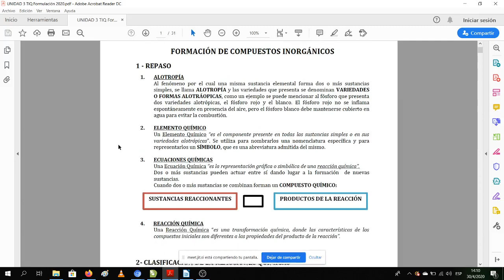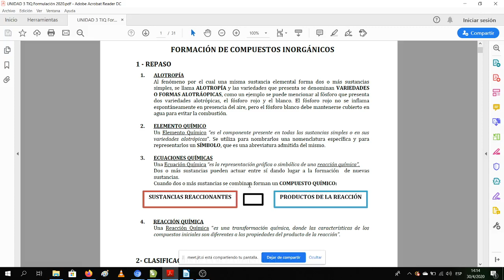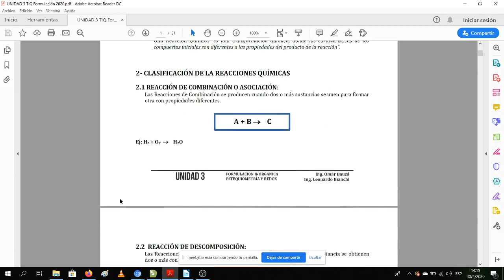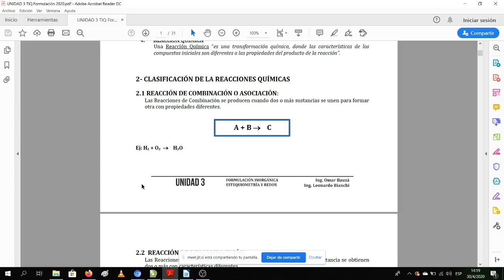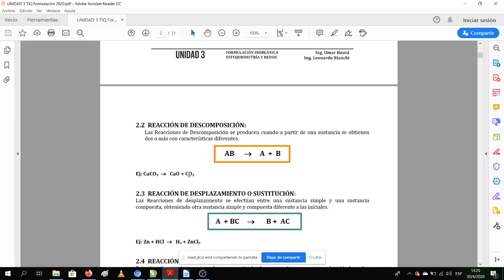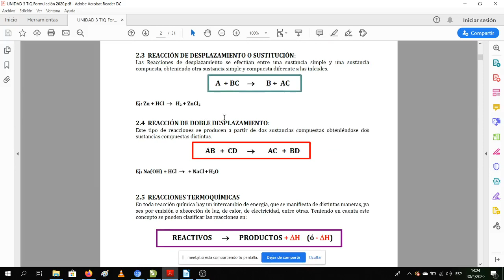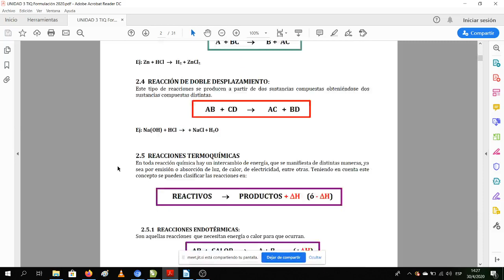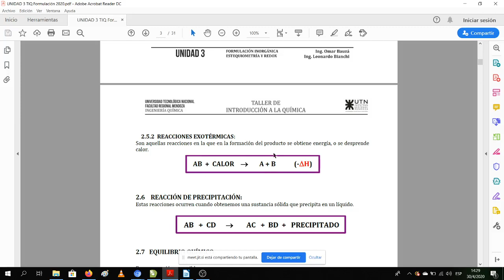Clase Numeros de oxidacion 01